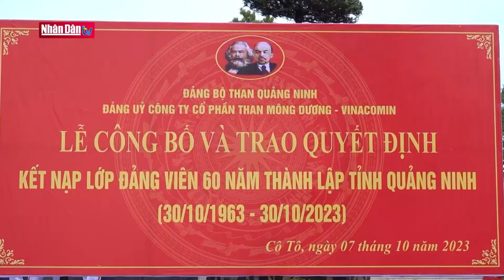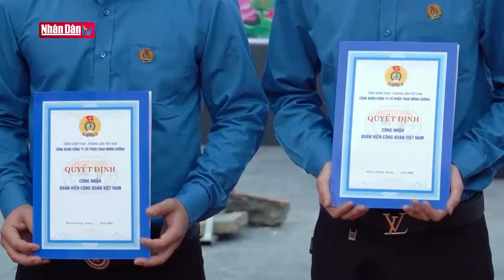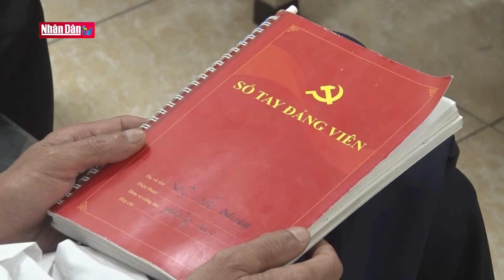Phát triển Đảng trong đội ngũ thợ lò người dân tộc thiểu số | Phóng sự